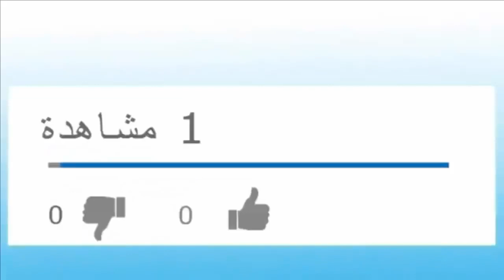NASA II - [Official Music Video] - Mohamed Khaled (Prod .DJ Totti)